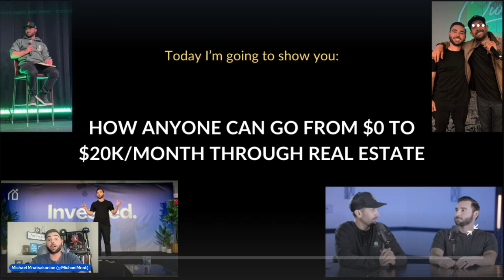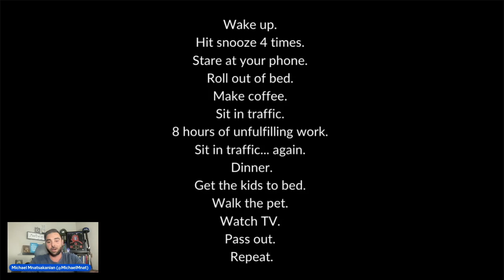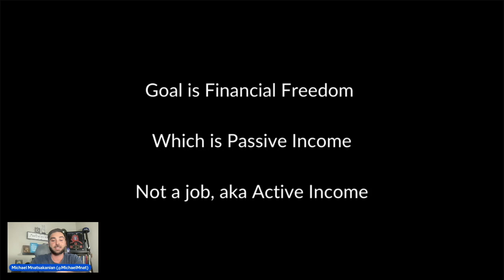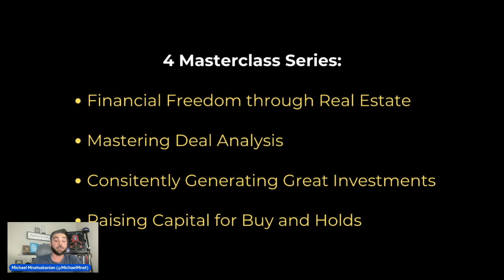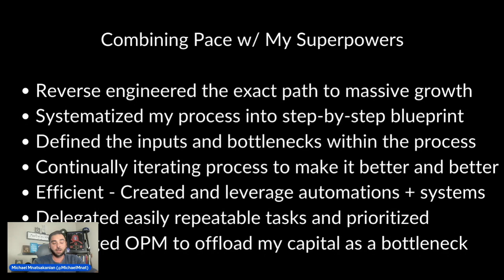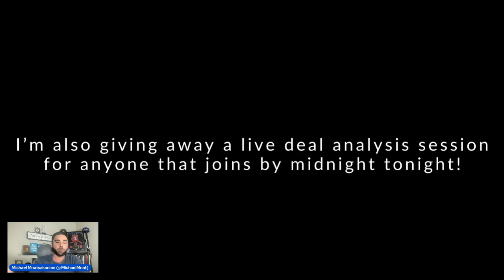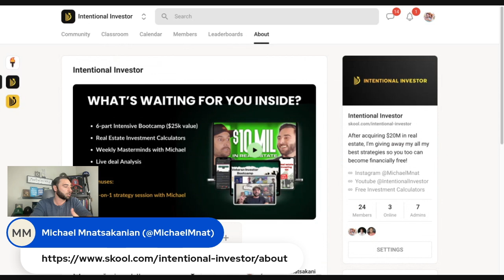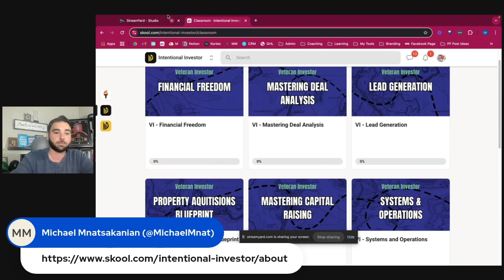Super Investor - Financial Freedom Masterclass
Want to achieve financial freedom through real estate investing?

Join the Super Investor community where I show you STEP-BY-STEP how to buy and hold phenomenal investment properties, typically at interest rates from 0% - 3%, using NONE of your own money.

Join my Free Skool Community, Wealth Through Real Estate, full of real estate buyers, lenders, capital raisers, and intentional connectors! Whether you're just starting your journey or you're already an experienced investor, I'll show you the Blueprint to Financial Freedom, how to best analyze real estate investments, and how to raise capital so you don't have to use any of your own funds!

Here's the link to download FREE real estate investment calculators, where you can purchase the ULTIMATE real estate investment calculators, and so much more:

Want a copy of the ULTIMATE Hybrid Creative Finance Real Estate Investment Calculator? Here you go

Instagram (@MichaelMnat)

Youtube (@IntentionalInvestor)

Skool (Wealth Through Real Estate) - We do weekly LIVE underwriting, Q&As, and FREE trainings!